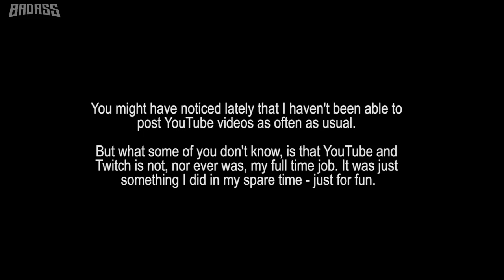The Time Has Come...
▼MORE INFO▼

GET INVOLVED!!!